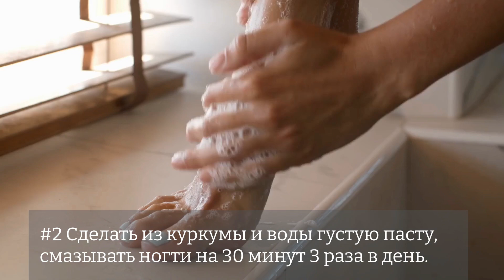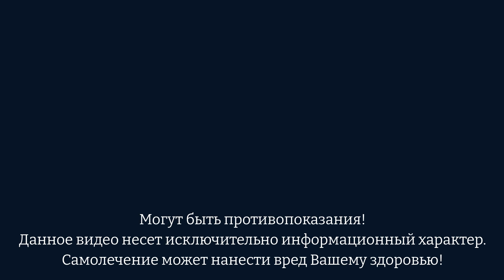Как избавиться от грибка на ногтях за 1 день! Народная медицина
Ногти и кожа часто поражаются грибком.
При развитии грибка на ногтях пальцев стоп происходит выраженная их деформация, утолщение, расслоение.

➤➤➤ВНИМАНИЕ!